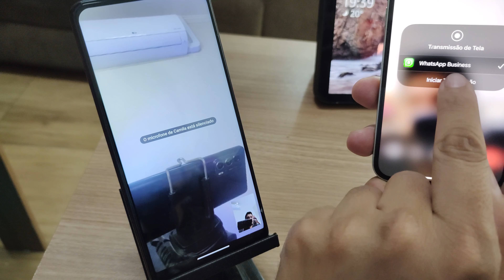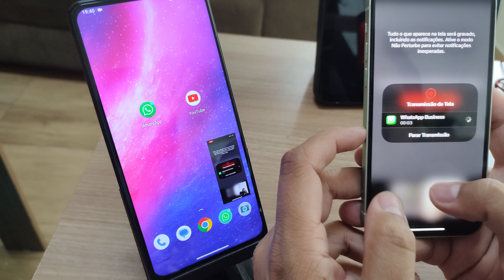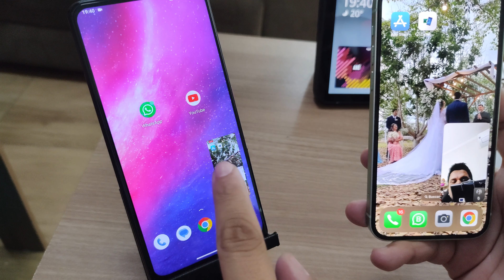WhatsApp: Como compartilhar a tela nas chamadas de vídeo - NOVA FUNÇÃO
Neste vídeo, eu vou te ensinar como usar a nova função de compartilhamento de tela do WhatsApp, que permite mostrar aos seus contatos o que você está fazendo no seu celular durante uma chamada de vídeo. Essa é uma ferramenta muito útil para apresentar projetos, documentos, fotos e muito mais. Você vai ver como é fácil e rápido compartilhar a sua tela no WhatsApp com este tutorial passo a passo.